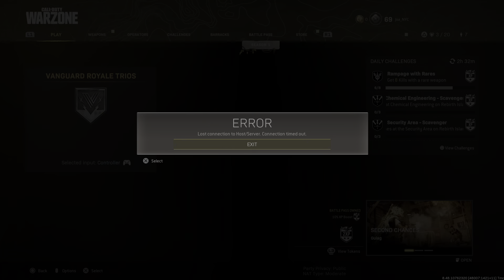Call of Duty: Modern Warfare_20211211003038